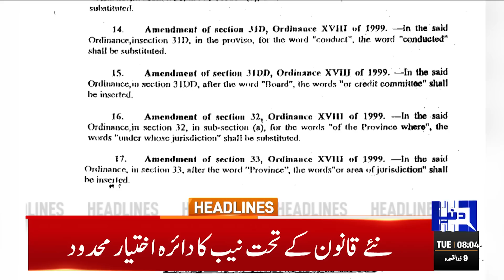Imran Khan Ka Trial? | Dunya News Headlines 08:00 AM | 30 May 2023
Jinnah House attack: JIT summons Imran Khan today

Eight more handed over to military for trial in May 9 vandalism case

COAS Asim Munir visits Quetta garrison, addresses officers

No relaxation for 'arsonists' even if they quit PTI: Rana Sanaullah

SC adjourns hearing of ECP review plea after AGP objects to bench under new law

Rana Sanaullah Exclusive Interview With Kamran Shahid over May 9 Incident.

No decision so far to put Imran under house arrest: Mohsin Naqvi

Nawaz vows to protect national interests, slams PTI for 9/5 violence

Supreme Court adjourns hearing of ECP review plea after AGP objects to bench under new law

Turkey's Erdogan wins 3rd term as president, extending rule into 3rd decade

Imran Khan forms seven-member committee to hold talks with PDM govt